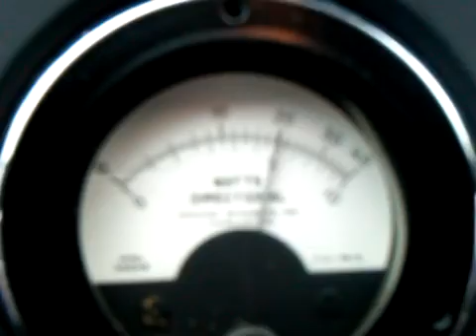Bird meter is hooked up! Sorry for the sideways video again.
Snowman
314 St Louis